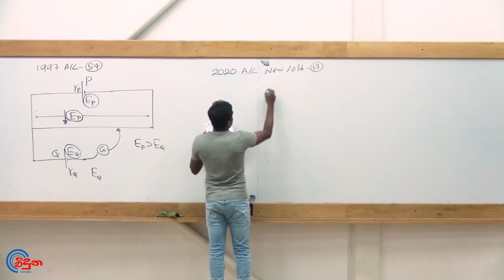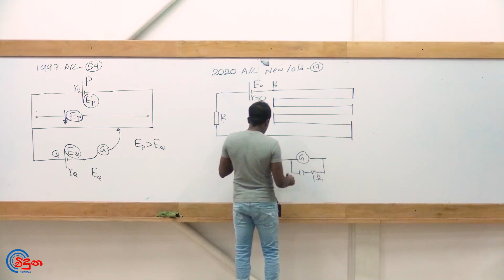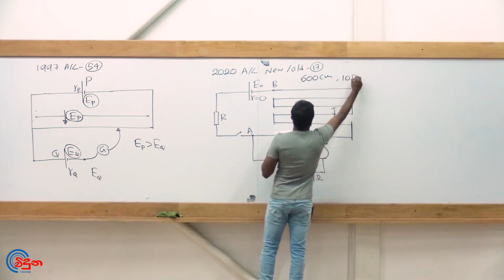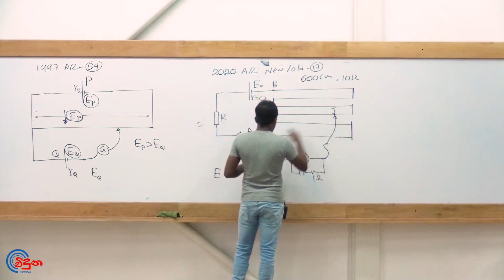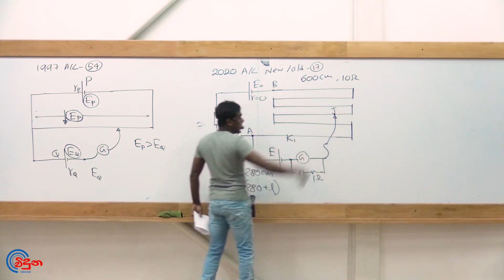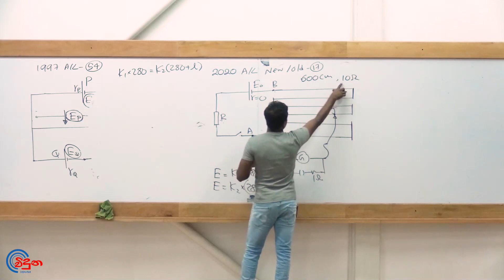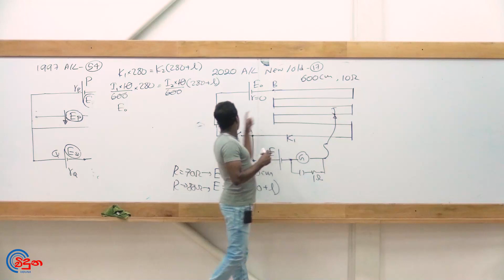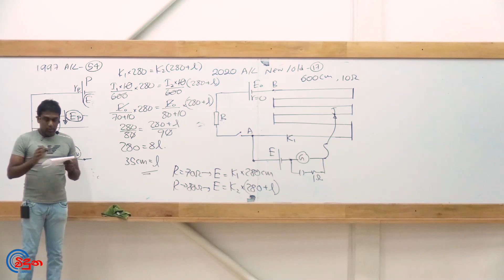G.C.E. A/L Physics 2020 OLD (Question 17) | භෞතික විද්‍යාව පසුගිය විභාග ගැටළු විවරණය